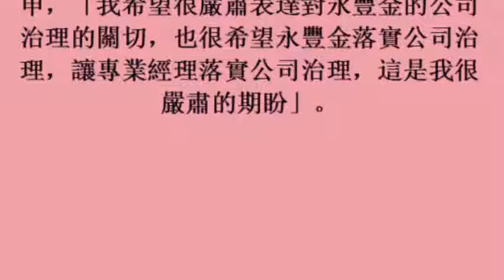永豐金開除吹哨人 顧立雄怒喊大股東何家該放開 (25october2017)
永豐金開除吹哨人　顧立雄怒喊大股東何家該放開